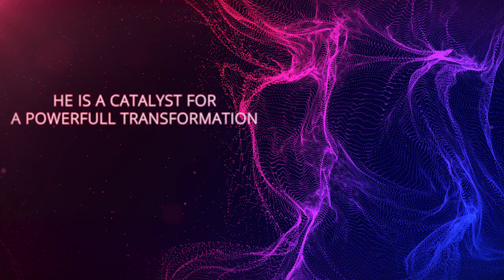Roland Bérard, Canada | HOLISTIC HEALTH | REIKI MASTER | EFT | HAKOMI THERAPIST | FASCIATHERAPIST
Discover Roland Bérard's inspiring journey. He is an intermodal healer from Montreal, Canada. He is a Reiki Master and a graduate student of The  @Barbara Brennan School of Healing. He is also a Hakomi therapist, an Emotional Freedom Technique Practitioner, and a Fasciatherapist. In short, he is a powerful intermodal healer!

 holistic health |  health and wellness |  alternative medicine |  mainstream reiki | barbara brennan